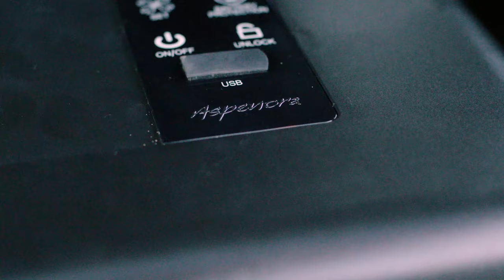Aspenora Car Freezer